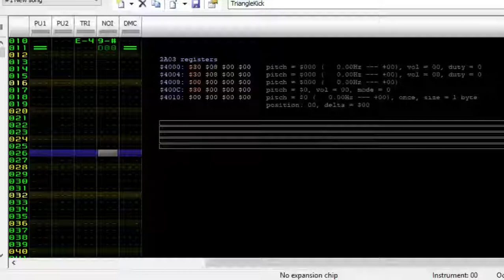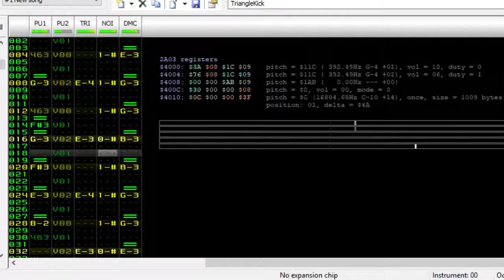Sarsaparilla - The Smurfs (Gameboy) NES Remix (2A03+, 0CC-Famitracker)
I am very proud of this so I would be happy if you listened to it.